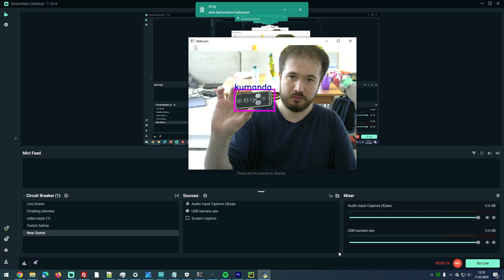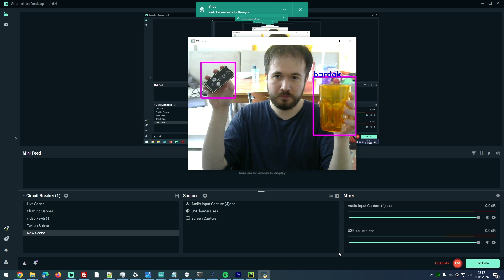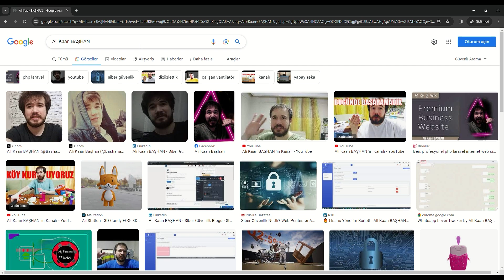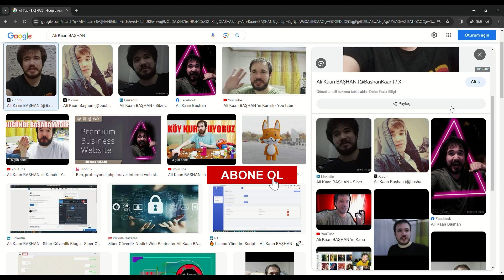📷 Kameraya Gösterdiğim Nesne ile Vantilatörü Açıp Kapatıyorum! | NodeMCU + Nesne Tanıma 🌬️🏠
🚀 Gerçek dünya ile akıllı sistemler birleşti! Kameraya gösterdiğim nesneyi nesne tanıma sistemi ile algılıyorum ve NodeMCU'ya sinyal göndererek vantilatörü açıp kapatıyorum! 🌀💡

Bu projede OpenCV, yapay zeka ile nesne tanıma, IoT sistemleri, NodeMCU ve akıllı cihaz kontrolü gibi konulara değiniyorum. 🔥